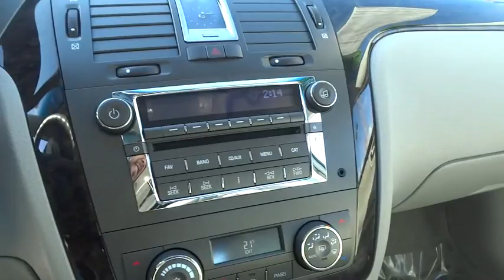2008 Cadillac DTS Naperville, Aurora, Joliet, Downers Grove, Bolingbrook, IL 160253A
2008 Cadillac DTS

** LEATHER **. Lexus of Naperville means business! There's no substitute for a Cadillac! Want to stretch your purchasing power? Well take a look at this superb-looking 2008 Cadillac DTS. Take some of the worry out of buying an used vehicle with this one-owner creampuff. Designated by Consumer Guide as a Recommended Premium Large Car in 2008.
AUDIO SYSTEM  AM/FM STEREO WITH CD/MP3 PLAYER  seek-and-scan  digital clock  auto-tone control  Radio Data System (RDS)  automatic volume  Theftlock and 8-speakers (STD),BLACK RAVEN,CARGO NET  TRUNK,ENGINE  NORTHSTAR 4.6L DOHC V8  (275 HP [205 kW] @ 6000 rpm  295 lb-ft of torque [400 N-m] @ 4400 rpm) (STD),LICENSE PLATE BRACKET  FRONT,LUXURY COLLECTION  includes (WA3) Trunk Convenience Package and (PA2) 17  x 7  (43.2 cm x 17.8 cm) chrome aluminum wheels,PREFERRED EQUIPMENT GROUP  Includes standard equipment,SEATS  40/20/40 FLEX SEATING WITH LEATHER SEATING SURFACES  COLUMN SHIFT  8-way power driver and front passenger seat adjusters and fold-down inboard armrest (STD),TITANIUM  NUANCE LEATHER SEATING SURFACES WITH MINI PERFORATED SEAT INSERTS,TRANSMISSION  4-SPEED AUTOMATIC  ELECTRONICALLY CONTROLLED WITH OVERDRIVE  HYDRA-MATIC 4T80-E  (STD),TRUNK CONVENIENCE PACKAGE  includes (AP9) cargo net and (B36) trunk mat,WHEELS  17  X 7  (43.2 CM X 17.8 CM) CHROME ALUMINUM,Mirrors  outside heated power-adjustable and driver-side auto-dimming  manual-folding with integrated turn signal indicators,Windshield washer fluid system  heated,Lamps  LED backup,Headlamps  Xenon  High-Intensity Discharge (HID)  windshield wiper-activated with Twilight Sentinel  cornering lamps and night-time flash-to-pass feature (headlamps on),Seats  40/20/40 flex seating with leather seating surfaces  column shift 8-way power driver and front passenger seat adjusters and fold-down inboard armrest,Tire Pressure Monitor,Seats  heated rear outboard seating positions with perforated rear seat inserts. Front seat inserts are non-perforated unless option (KB6) heated and cooled driver and front passenger seats is ordered.,Driver Information Center  with miles range  average and instant mpg  fuel used  timer  battery volts  Tire Pressure Monitor  engine oil life and driver personalization features with warning and status messages,Steering wheel  leather-wrapped and heated (Replaced by (N30) deluxe leather-wrapped heated steering wheel with wood accents when (B18) Wood Trim is ordered.),Seats  heated and cooled driver and front passenger,Steering column  column shift  manual tilt  no telescopic feature (Requires (AN3) front 40/20/40 split-flex seat with leather seating surfaces.),Suspension  4-wheel independent,OnStar  1-year of Directions & Connections plan. Includes the innovative easy to use Turn-by-Turn Navigation services which provide voice-guided directions (where available).  Also includes Automatic Notification of Air Bag Deployment  Stolen Vehicle Location Assistance  Emergency Services  Roadside Assistance  Remote Door Unlock  OnStar Vehicle Diagnostics  Hands-Free Calling  AccidentAssist  Remote Horn and Lights  Information and Convenience Services  and Driving Directions (OnStar services require vehicle electrical system (including battery)  wireless service and GPS satellite signals to be available and operating for features to function properly. OnStar acts as a link to existing emergency service providers. Stolen Vehicle Location Assistance and Remote Door Unlock success varies with conditions. OnStar Vehicle Diagnostics available on most 2004 MY and newer GM vehicles. Diagnostic capability varies by model. Turn-By-Turn Navigation requires ABS and is not available in certain a,Brakes  4-wheel antilock  4-wheel disc